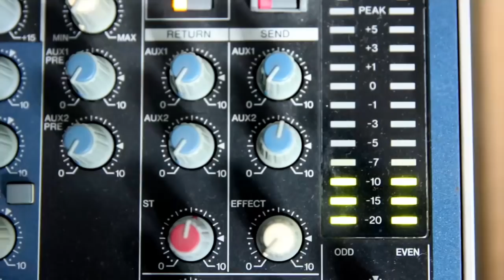Neix a la ciutat la Plataforma de Pensionistes i Jubilats Sant Cugat